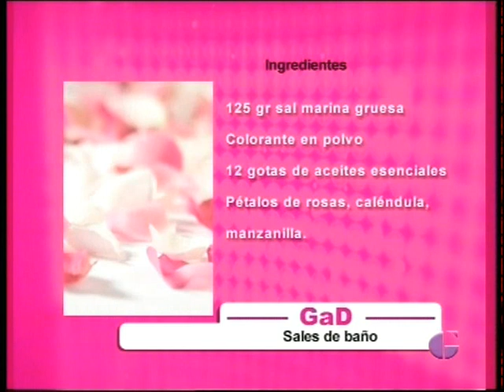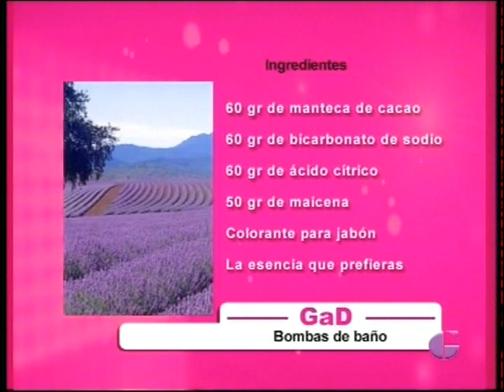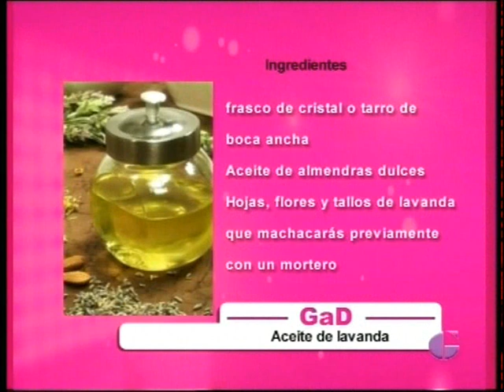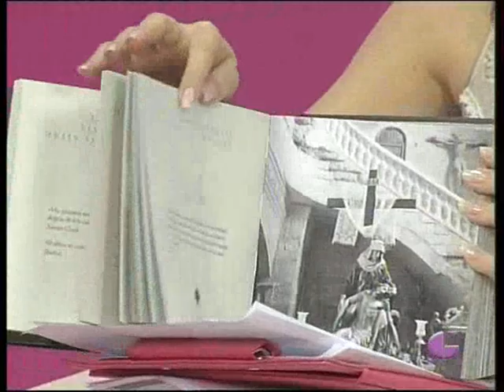Lorca - Estefanía Nussio (GaD 15 mayo 2012)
Esta tarde en GaD con Silvia Laso aprendemos a preparar un spa en casa. Entrevista con Lorca y acústicos de su disco La frecuencia perfecta. Guadalajara al Día (GaD): dirigido y presentado por Estefanía Nussio.